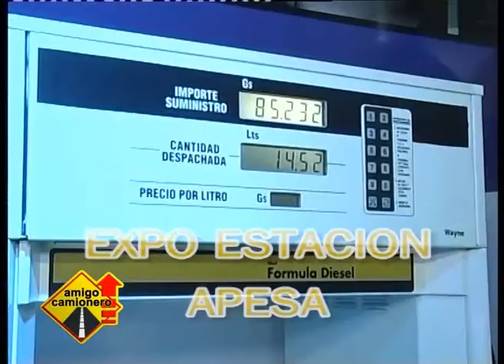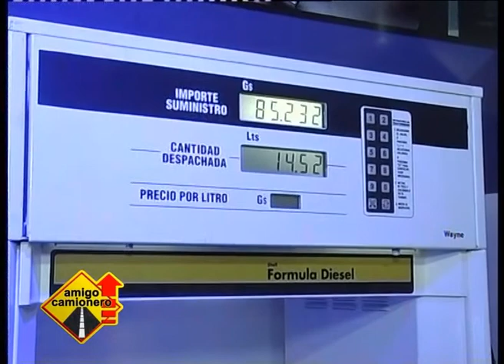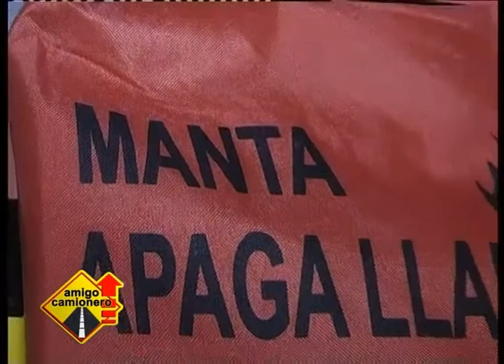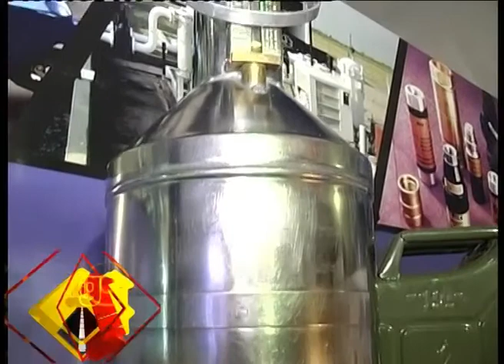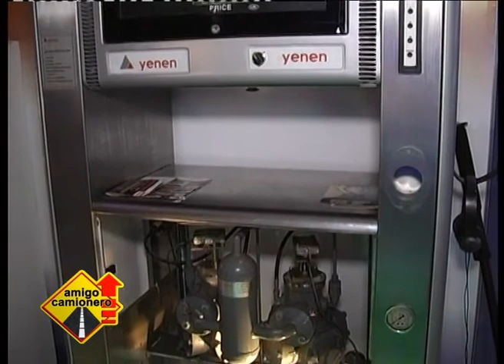Expo Estación APESA 2013 3ra. Parte